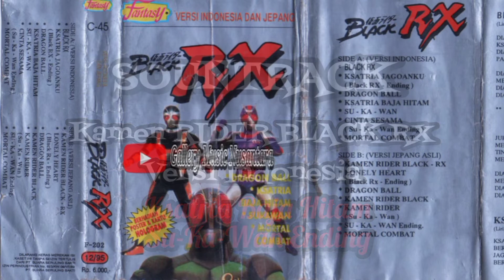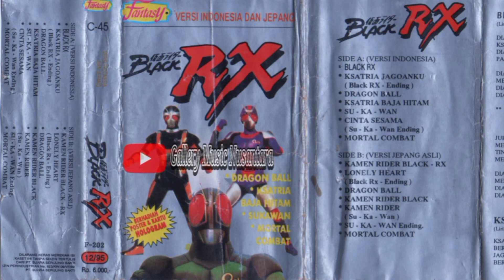Soundtrack Ksatria Baja Hitam Su-Ka-Wan Ending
Lagu ini diambil langsung dari Original kasetnya. Apabila ada kekurangan mohon dimaafkan.

Note : Kaset ini dijual di Instagram @ikhsan.mujek & Tokopedia Ikhsan Second Selama Stok masih ada...

Artist : Self Tittle
Judul Album : Kamen Raider RX versi Indonesia & Jepang
Ciptaan : Unknown
Produksi : 12/1995
Label Awal : Fantasy Record & Boulevard Records